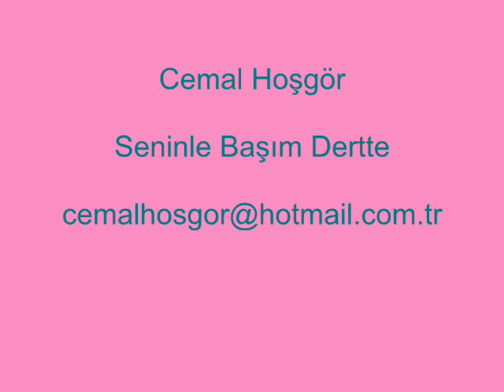Seninle Başım Dertte - Cemal Hoşgör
seninle basım dertte
Bilmiyorum seninle sonumuz ne olacak
Belki bu aşk ölümsuz belki yarım kalacak

Her gun değişiyorsun avutuyorsun beni
Bir bilmece gibisin çözemedim ben seni

Seninle başım dertte ne yapsam bilmiyorum
Canımdan bir parçasın söküp atamıyorum

Bazı gün darılırsın bazı gün barışırsın
Bazı günde kaybolur hasrete karışırsın